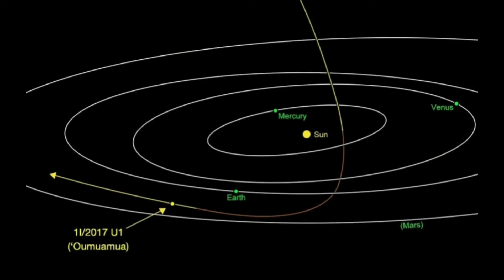Oumuamua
interstellar behemoth